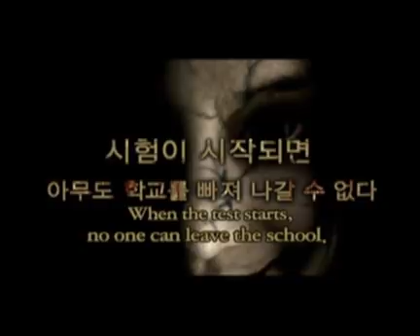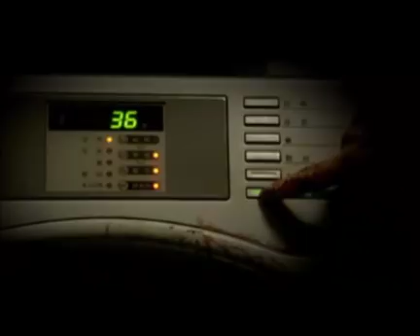Death Bell Main Trailer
One will die for every incorrect answer.Bloody mid-term exams are in session.